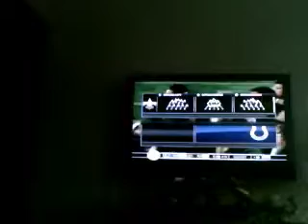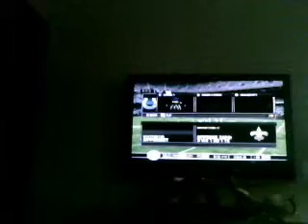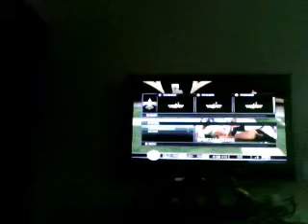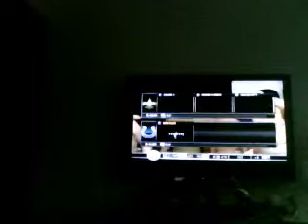Madden 10: Indianapolis Colts vs, New Orleans Saints part 18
I am now demoloshing Kyle 84-38. I practicly won this game and Kyle wants me to get that seventh TD and yeah.
Colts:84
Saints:38